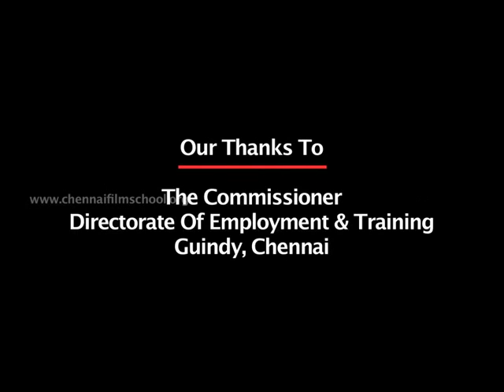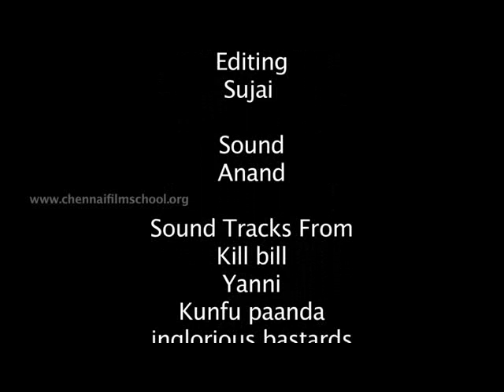CHENNAI FILM SCHOOL SHORT FILM "ODU KUMARU ODU" - BATCH 2012-2013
Director : Balumahendra
Cinematographer : Sasitharan
Editor : Sujai
Sound : Anand